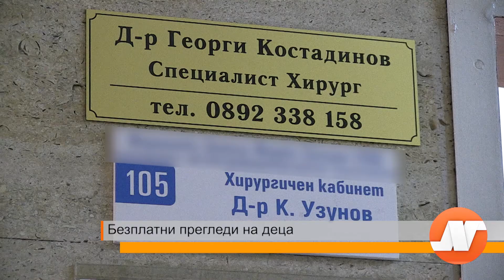Безплатни прегледи на деца